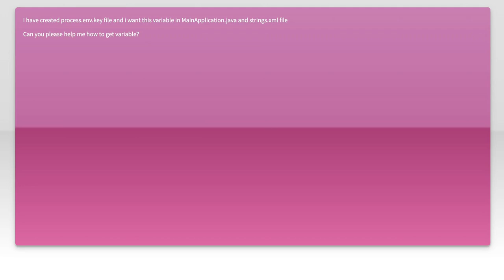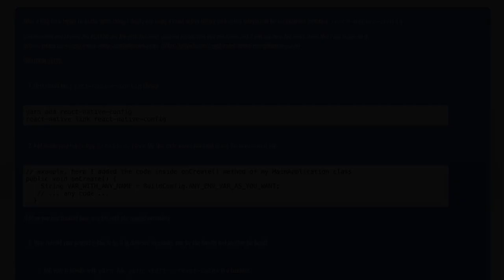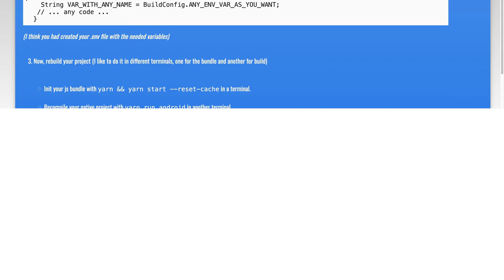How to Access Environmental Variables in MainApplication.java for React Native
In this video, we’ll explore how to access environmental variables in your React Native application, specifically within the MainApplication.java file. Understanding how to manage these variables is crucial for configuring your app's behavior across different environments, such as development, staging, and production. Join us as we break down the steps to seamlessly integrate and utilize environmental variables to enhance your app's functionality and maintainability.

Today's Topic: How to Access Environmental Variables in MainApplication.java for React Native

Related to